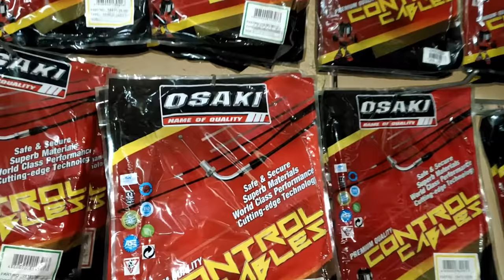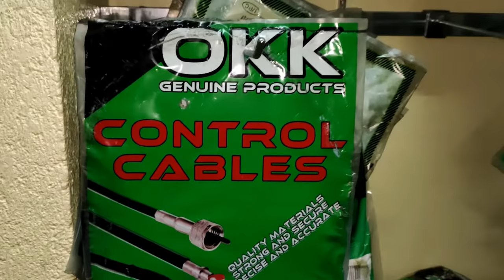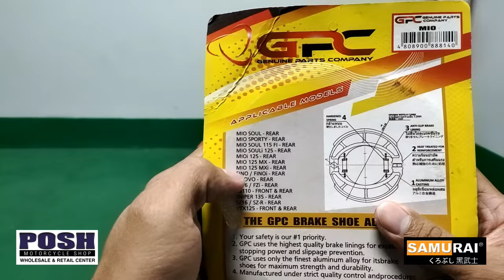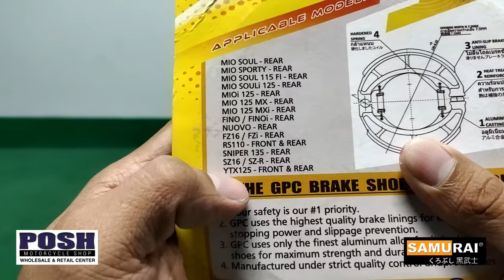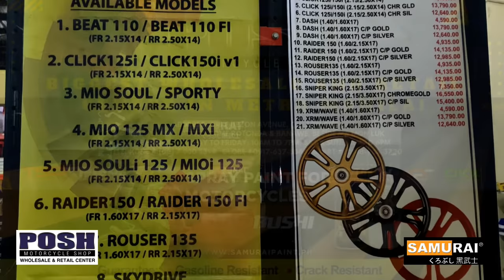DIY HELMET PAINTING USING SAMURAI SPRAY PAINT | HOW TO USE SPRAY PAINT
This is my first time to repaint a motorcycle helmet using spray paint.
Watch the video to learn with me on how to paint this Spyder Arrow Helmet.